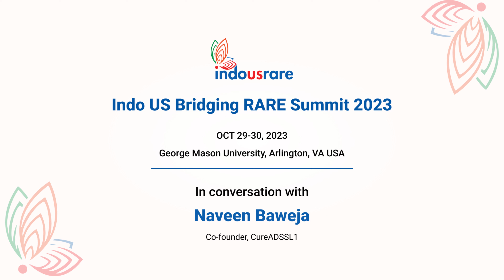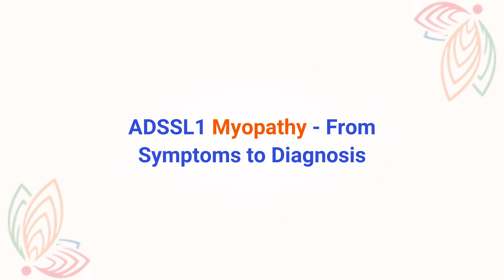In Conversation with Naveen Baweja - Driving ADSSL1 Research: From Symptoms to Diagnosis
What does it take to spearhead groundbreaking research in the rare disease world? Naveen Baweja, MBA, Co-Founder, Cure ADSSL1 takes us behind the scenes of his journey at the Indo US Bridging RARE Summit 2023.

During the conversation, he shares the mission of Cure ADSSL1 and the global push for research. From early symptoms to diagnosis, discover how he is shaping the future of ADSSL1 Myopathy and why these matters for patients worldwide. Dive into this captivating discussion packed with insights and hope for the rare disease community!